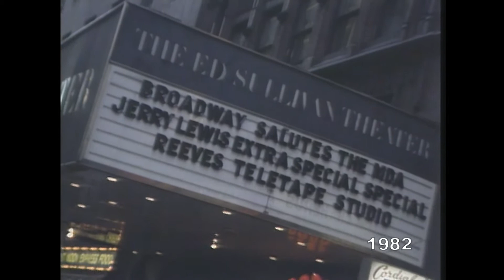Pump Boys And Dinettes - "Highway 57" & More Medley (1982) - MDA Telethon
If you enjoyed this performance from the cast of Pump Boys And Dinettes, then check out our Best of Broadway MDA playlist

Check out the cast of Pump Boys And Dinettes as they perform a medley of "Highway 57" and more during the 1982 MDA Labor Day Telethon! This is honky-tonk performance guaranteed to have you tapping along to the beat!

The MDA Labor Day Telethon was an enchanting yearly variety show that ran for half a century. Hosted for many years by Jerry Lewis, the telethon featured top stars from the world of music, comedy, and Broadway and was like no other show on earth.

The telethon was created to help support the Muscular Dystrophy Association, which is leading the fight against muscular dystrophy. MDA dedicates itself to strength, independence and life.